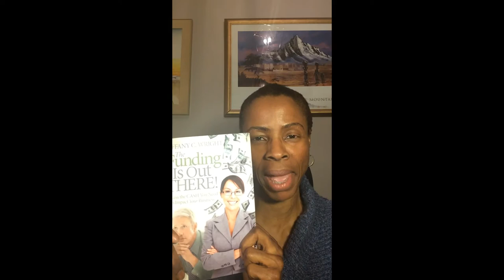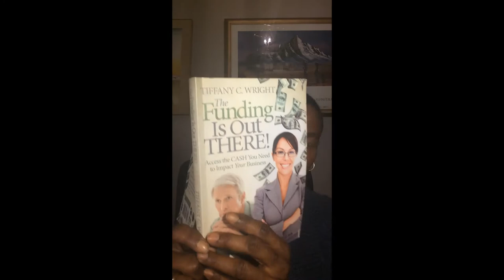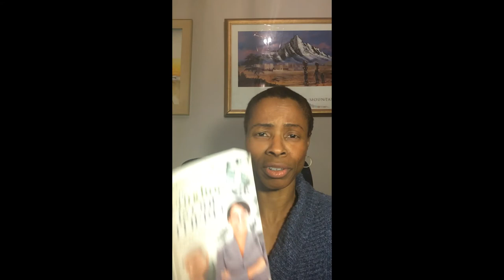Yes, The Funding IS Out There for Black-Owned (and other Minority-Owned) Businesses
Hello, again. This is Tiffany C. Wright, The Resourceful CEO, talking to you about small business funding. I'm reading a more involved excerpt from The Funding Is Out There! Access the Cash You Need to Impact Your Business. But before I read the excerpt, I break down some of the realities around getting funding as an African American, Latin or Native American (i.e., minority) business owner.

You can get an autographed copy of The Funding Is Out There at by contacting me Or by an unautographed copy on Amazon, Barnes & Noble or Powell Books.